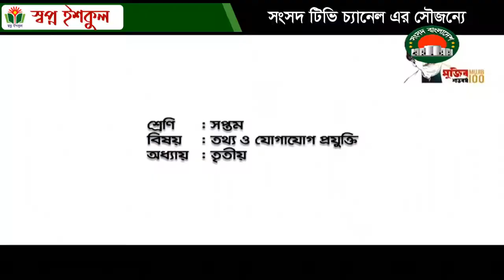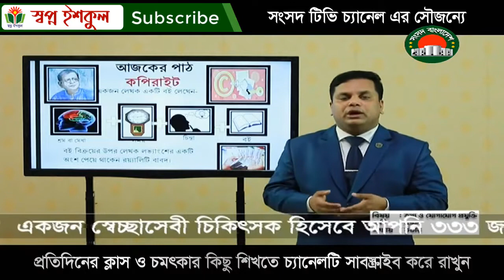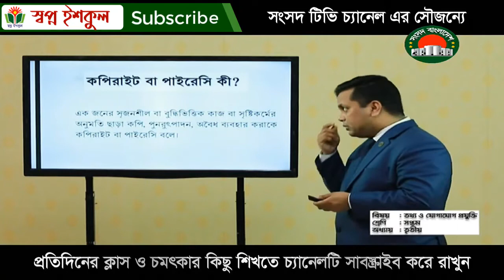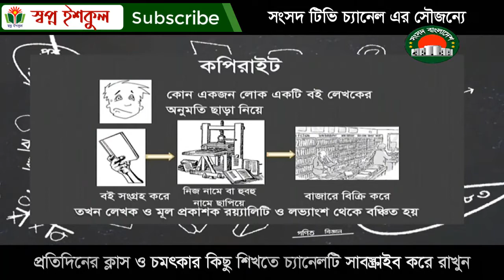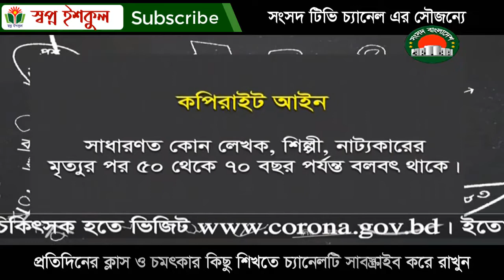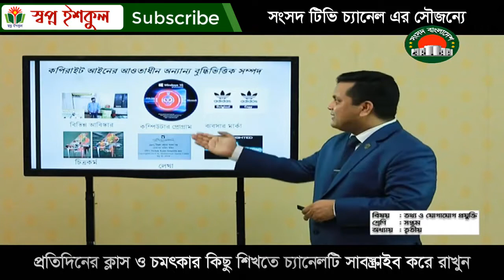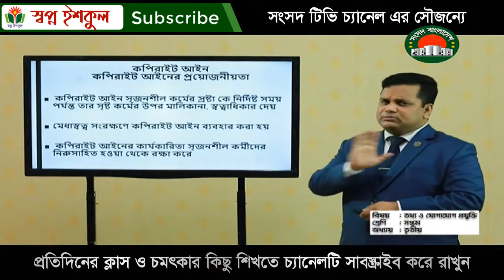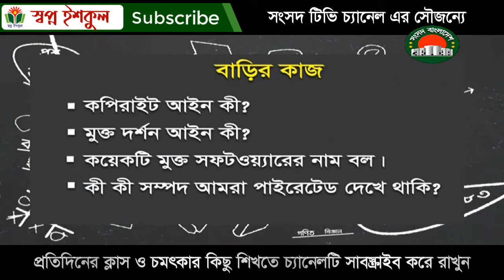৭ম শ্রেণি আইসিটি কপিরাইট, নৈতিকতা ও প্লেজারিজম | আমার ঘরে আমার স্কুল । সংসদ টিভি ক্লাস|১৯ মে,2020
৭ম শ্রেণি   আইসিটি   কপিরাইট, নৈতিকতা ও প্লেজারিজম ।। আমার ঘরে আমার স্কুল । সংসদ টিভি ক্লাস|১৯ মে ,2020